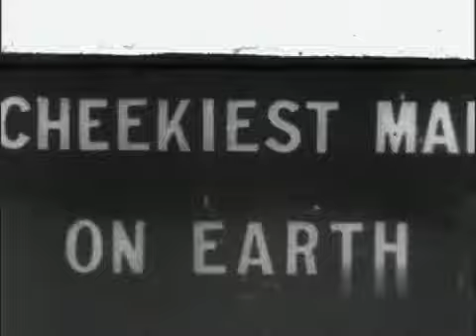The Cheekiest Man on Earth (1908)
О фильме
Год производства
1908
Страна
Великобритания
Жанр
короткометражка, комедия
Режиссер
Джон Макдауэлл
В главных ролях
Чарльз Рэймонд